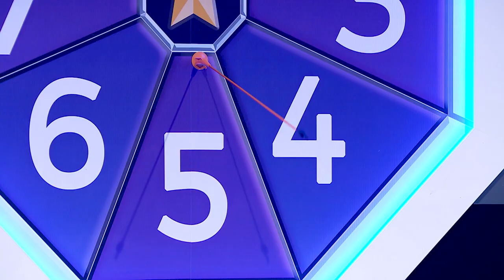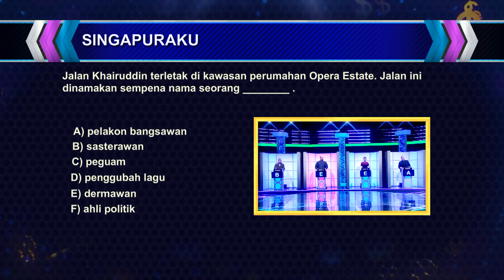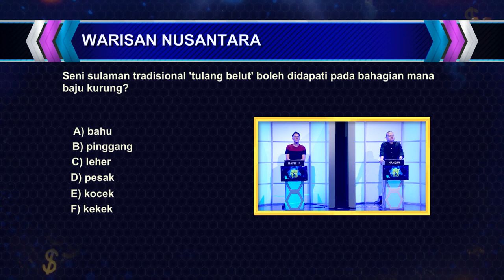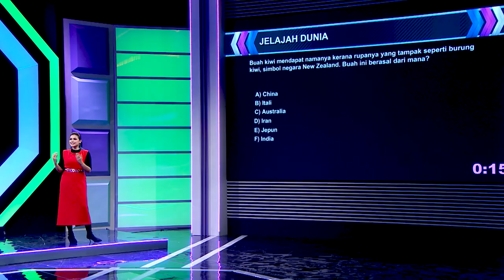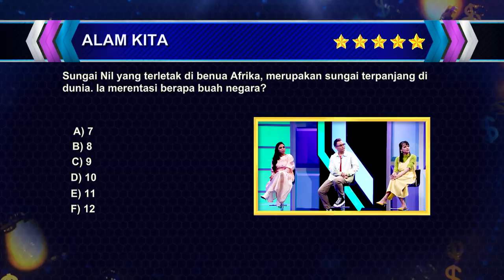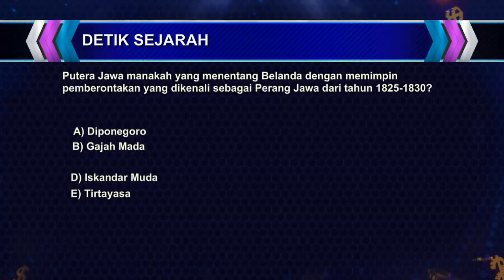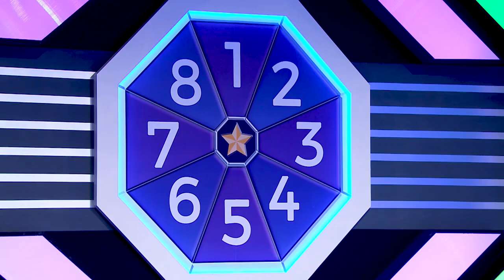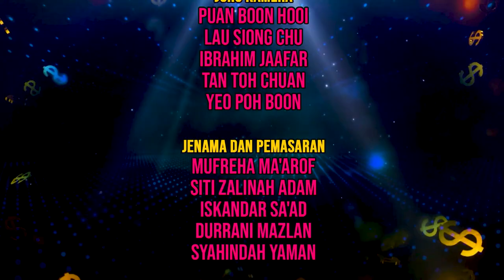Tuah 13 S2 EP3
A team of 4 battle out to answer 13 questions to win $13,000. Contestants' chances of winning gets higher as they bypass the rounds. The prize money increases with the chance to win, as the wrong answers are eliminated.

Which comment was your favourite? HAHA Min sayang you, Nurul, forever our sporting kween!